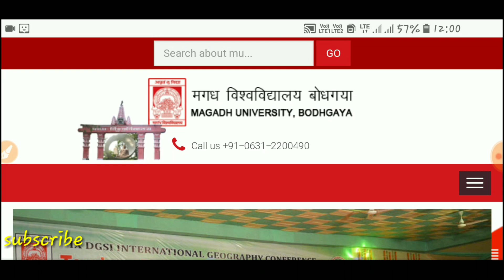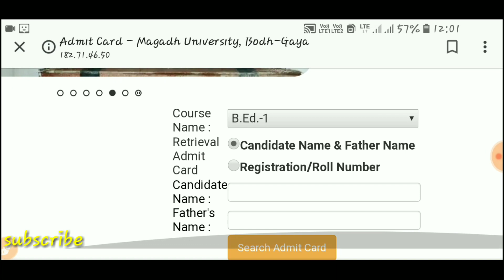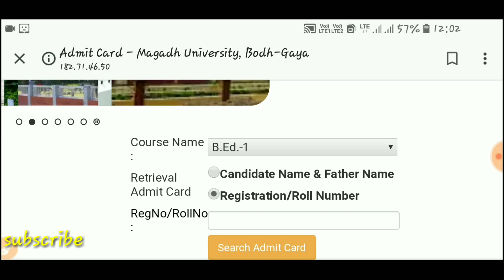Magadh university B.ed admit card 2019 आ गया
AKS WORLD NEWS